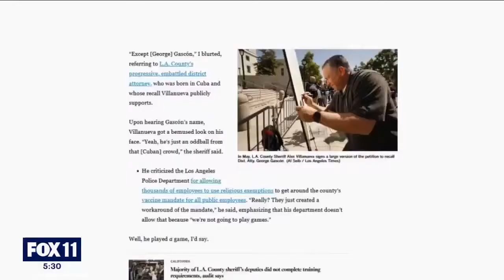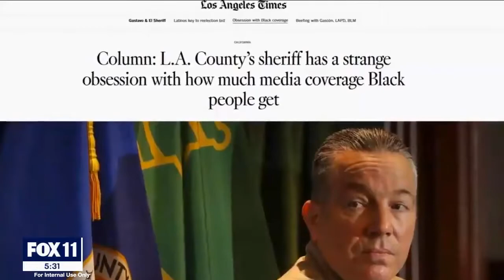Fox 11 News - Jasmyne Cannick on LA Sheriff Alex Villanueva's racists comments.